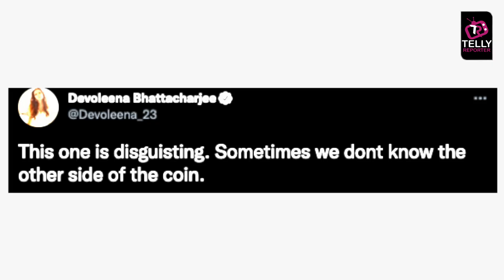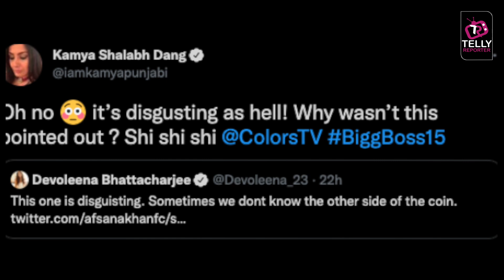Bigg Boss 15: Kamya Panjabi & Devoleena Bhattacharjee Come Forward In Support Of Afsana Khan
Bigg Boss 15: Kamya Panjabi & Devoleena Bhattacharjee Come Forward In Support Of Afsana Khan After The Video Goes Viral